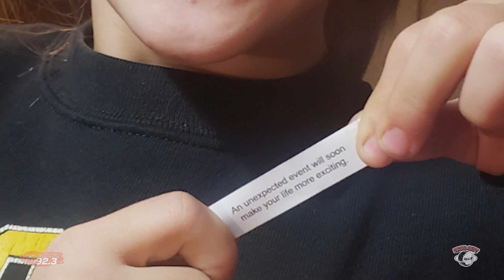Kane Brown Brought Her On Stage and Turned Her Year Around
"When he hugged me, it really felt like when my dad used to pick me up to give me a hug."

Kara lost her father this year unexpectedly. Her family told us that this was the first time she's smiled this big in a long time! JingleFest was extra special this year.